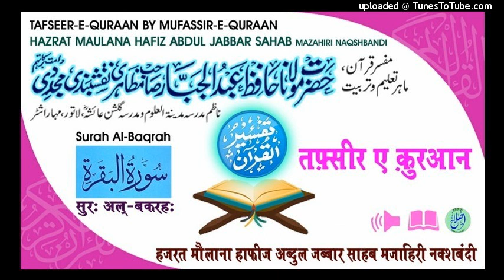Tafseer Surah Baqra Aayat No.84-86 (11/10/2018) HAZRAT MAULANA HAFIZ ABDUL JABBAR SAHAB NAQSHBANDI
🌷🌹🌷۔تفسیرقرآن۔🌷🌹🌷
١۔ صفرالمظفر.بروز.جمعرات
  TAFSEER-E-QURAAN
                      BY
    HAZRAT MAULANA
 HAFIZ ABDUL JABBAR SAHAB MAZAHIRI NAQSHBANDI MD.DB
            11/10/2018
Surah Al-Baqra Aayat
                 84•86
🕌MADEENA MASJID LATUR🕌
                            🌹دین کیاہے🌹
اپنی خواہشات کے پورا کرنے کو دین سمجھا ہے حالانکہ دین خواہشات یاشوق کے پورا کرنے کا نام نہیں ہے بلکہ دین اللہ اور اس کے رسول صلی اللہ علیہ وسلم کی۔۔۔۔۔۔۔۔